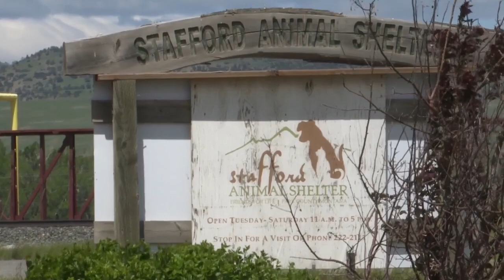After the flood: Livingston animal shelter faces massive damages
The Stafford Animal Shelter faced severe flood damage, and potentially may have to find a new home, following Monday’s flooding of the Yellowstone River.